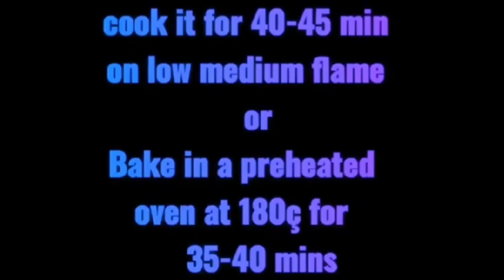how to make doll cake /doll cake/doll cake decoration/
Musician: Xuxiao